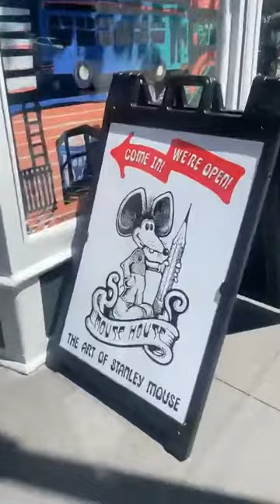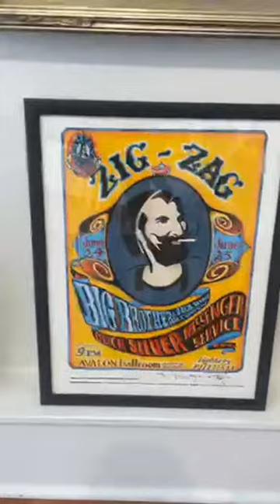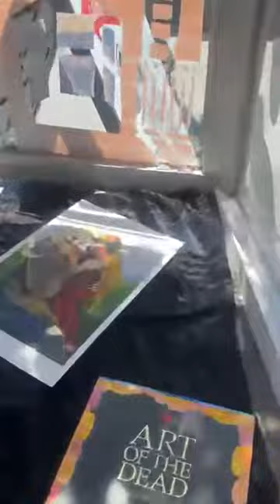Mouse House on Haight - New Pieces!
Stanley added a few new works to the collection at 1506 Haight! Have a look. Love from the Haight! to see (and purchase) Mouse's work online!

Jump in and help support hyper-local journalism with a global perspective!